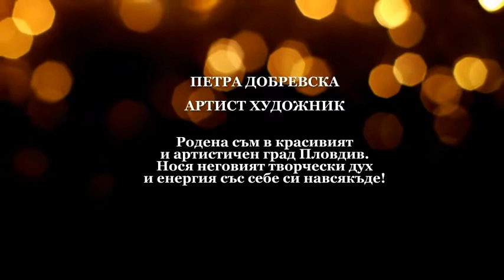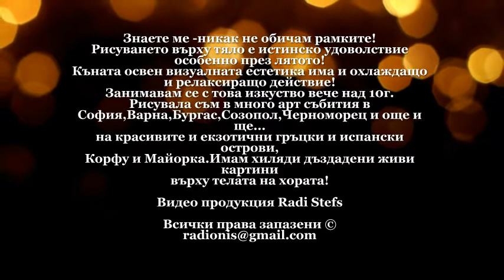Petra Dobrevska art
Освен живописта изработва бижута и ботаник татуировки.
Родена съм в красивият и артистичен град Пловдив. Нося неговият творчески дух и енергия със себе си навсякъде!
Знаете ме -никак не обичам рамките!
Рисуването върху тяло е истинско удоволствие особено през лятото!
Къната освен визуалната естетика има и охлаждащо и релаксиращо действие!
Занимавам се с това изкуство вече над 10 г.
Рисувала съм на много арт събития в София, Варна,Бургас, Созопол, Черноморец и още и ще ...на красивите и екзотични гръцки и испански острови - Корфу и Майорка. Имам хиляди създадени живи картини върху телата на хората!